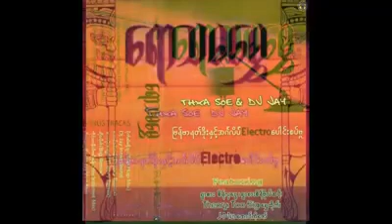ငါေလ ႐ူးသြပ္စြာ ခ်စ္မိပါတယ္ New Version ေအာင္ ကို ေဇာ္ အောင်ကိုဇော်